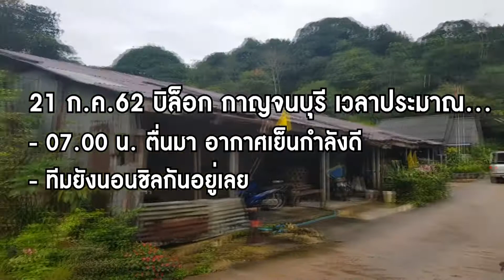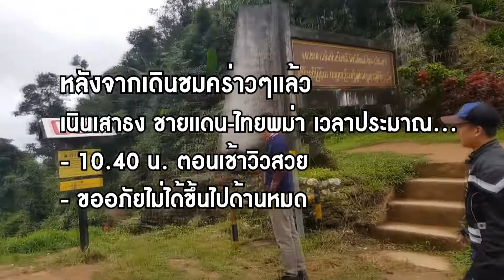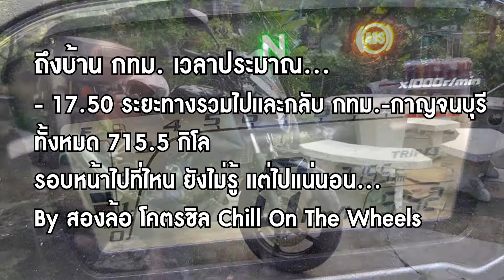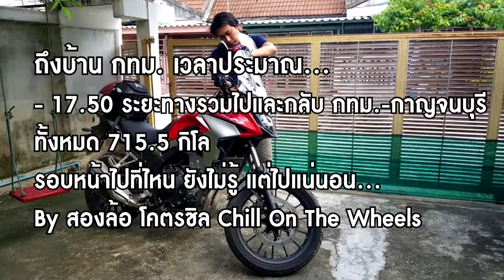21 ก.ค.62 EP3. ปิล็อก กาญจนบุรี ถึงเวลากลับบ้าน. It's time to go home. Pilok, Kanchanaburi . 😅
สวัสดี 21 ก.ค.62 หลังจากตื่นนอน ทานข้าวเช้าแล้ว ก็เตรียมตัวขี่รถไป
Hello, 21 July 19, after waking up. Have breakfast. Prepare to ride a motorcycle.
1. ช่องทางมิตรภาพ ไทย-พม่า Thai - Myanmar Friendship Channel. 2:20
2. เนินเสาธง ชายแดน-ไทยพม่า Flagstaff hills border - Thailand, Myanmar. 4:16
3. จุดชมวิวอุทยานแห่งชาติทองผาภูมิ (ขากลับ) Viewpoint, Thong Pha Phum National Park (Return trip). 7:19
4. ร้านต้นมะม่วง ไทรโยคใหญ่ Mango tree shop, Sai Yok Yai. 10:40
เวลาวิวไม่มีหมอก จะเป็นยังไง ต้องตามดู

คลิปขึ้นปิล็อก เน้นเส้นทาง ทั้งหมด 4 คลิป